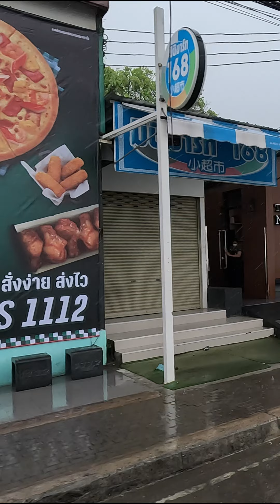Jomtien Beach in Low Season. Pattaya, Thailand